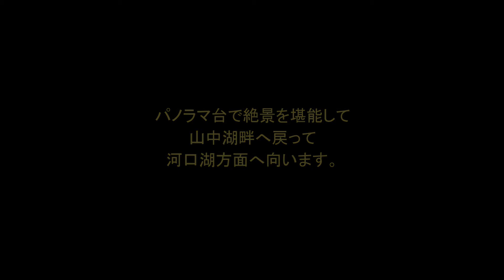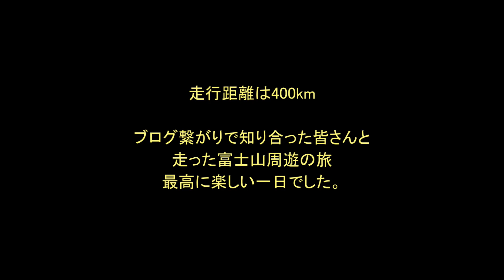2014年10月26日ブロ友さんと行く富士山周遊バイクツーリング R1200GS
ブロ友さん五名と行った、富士五湖周遊のツーリングです。